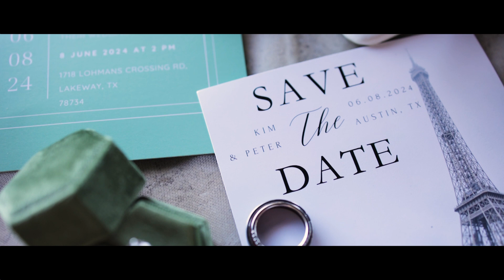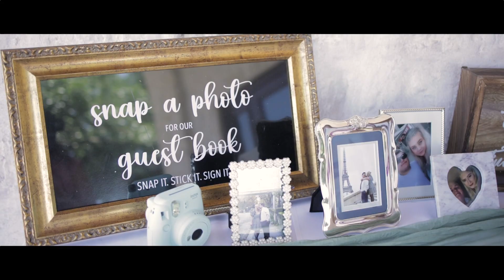I Will Always Love | Kim & Peter | Emmaus Church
On this amazing day, Kim & Peter celebrated their beautiful wedding with family and friends.

For more photos and films, check out EpicPhoto.com